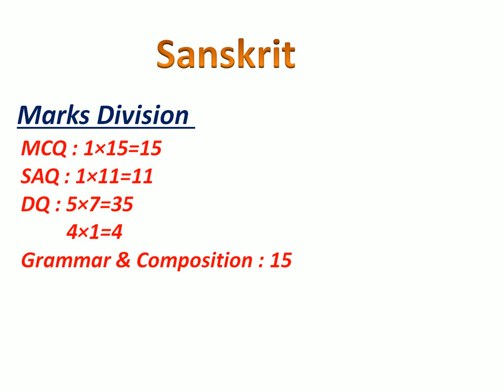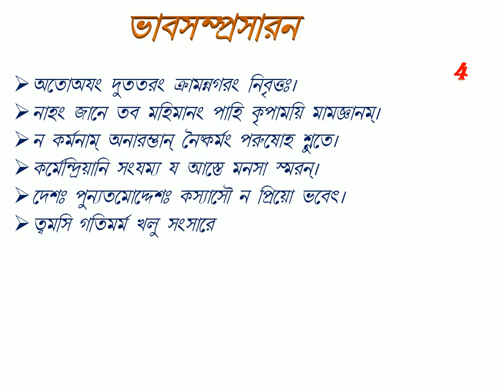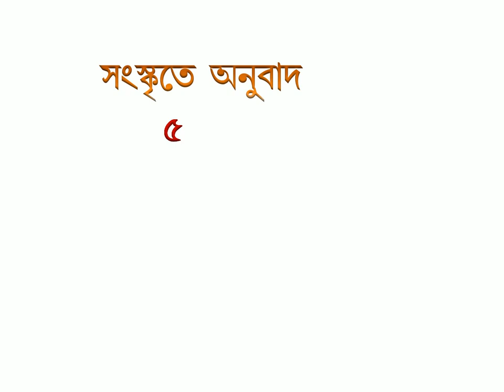HS Sanskrit Suggestion 2020 // Class 12 Sanskrit Suggestion 2020